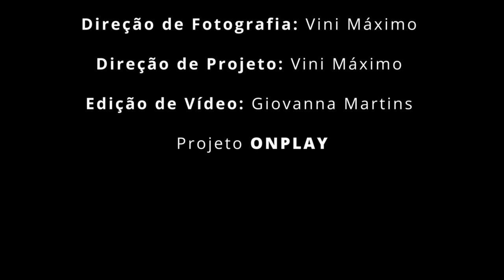Lucas Gomes “Pro KENNY” (ao vivo).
Lucas Gomes - Trompete e Composição.
Eliezer Inácio - Guitarra
Henrique Mota - Teclado
Luís Gustavo - Bateria

Gravação Audiovisual- OnCine
Projeto Onplay

Direção Geral: Vini Máximo